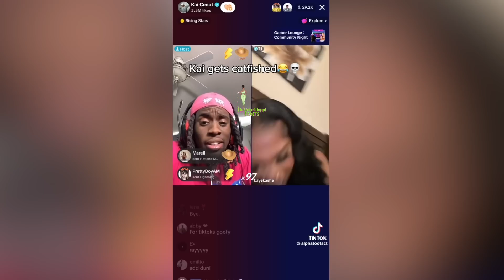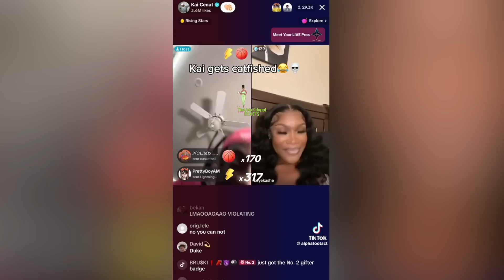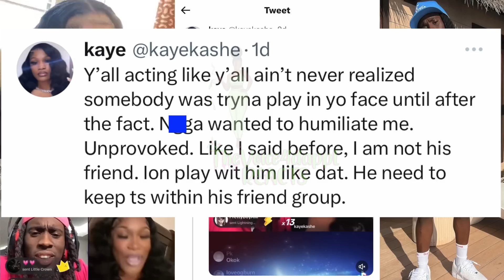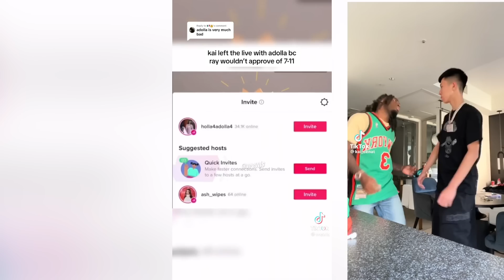Kai Cenat R0AST GIRL 😳🤬 She Big MADD & Wants Him Cancel🤬 Kai Responds (Full Story With Receipts)